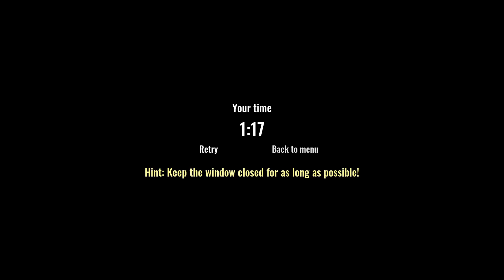Leenie Boog | Horror Game | (Jumpscare Warning!)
Leenie Boog
Author : ABDeveloper

(Jumpscare Warning!)
Indie Horror Game List
The war. Light versus darkness. It has been going on for thousands of years.
One night, the Thousand-Year War suddenly knocked on your window.
You will have to meet an uninvited guest.
In the survival horror game "Leenie Boog" you will come face to face with a
creature that is not interested in your happy existence.